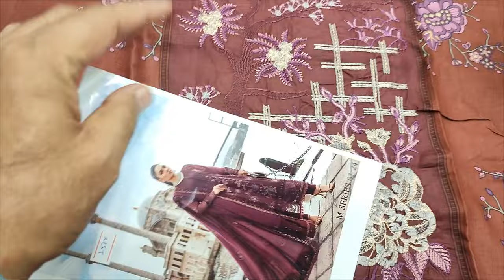Latest Designer Summer Lawn 2024 // Pakistani Dress Designing RP 2500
SAQAFAT Collection

Stitched Dress

Pakistani designer dresses for

same print

summer Lawn 2024